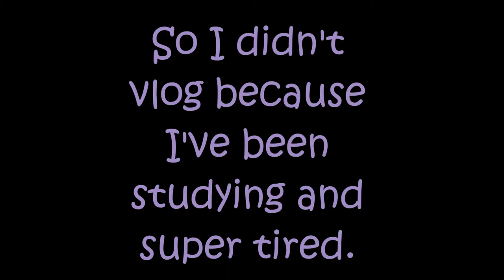Life Update | Weekly Vlog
A week late, but still. School has started to get harder, and therefore I barely sleep. Which also means when I'm awake, I'm barely awake. BUT IT'S OFFICIALLY MY BIRTH WEEK AND I'M SO EXCITED. Saturday my family is coming down and we are going all out. Until then, enjoy this vlog!

Xx
Val